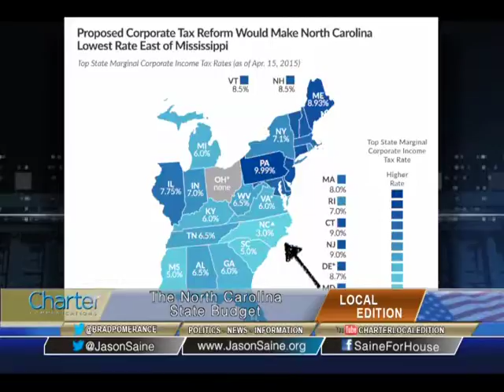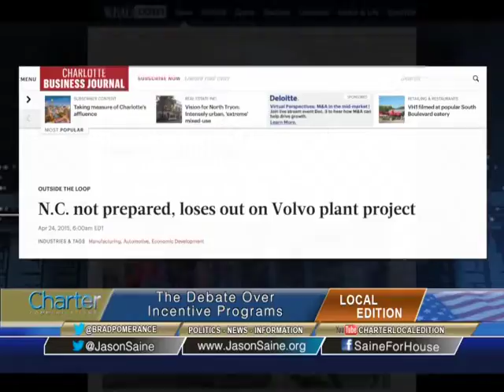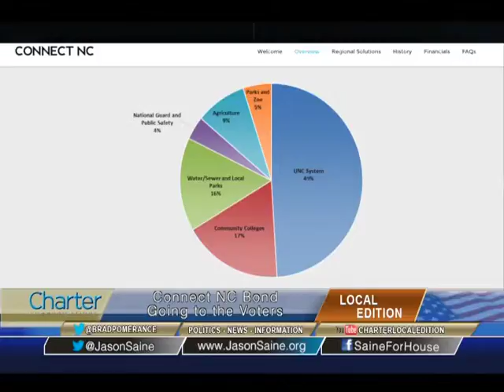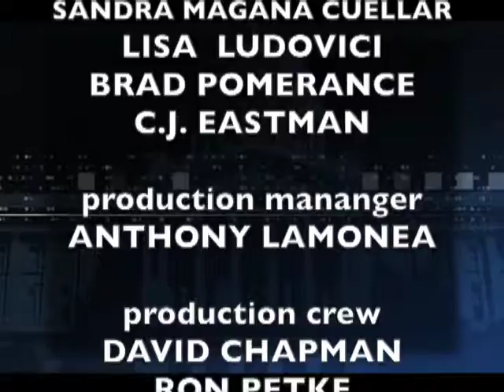Charter Edition Interview with NC State Representative Jason Saine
Charter Local Host Brad Pomerance interviews NC State Representative Jason Saine about the North Carolina State Budget and the Connect NC Bond.